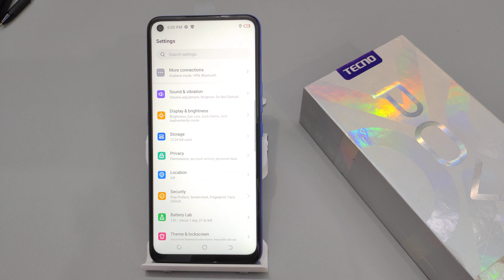How to Show Battery Percentage On Tecno Pova,Pova 2,Tecno pova me battery percentage kaise show kare